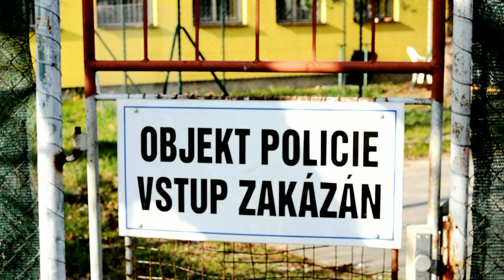Konstrukce (Construction)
Student film -  CZ Dabing/ EN subtitles
/CZ Dva studenti jsou po zavírání školy uvězněni. Co se bude dít dál nikdo netuší. Jsou polapeni v prázdnotě.
/EN Two Students are stuck in school after school closing. What will happen? They are trapped in emptiness.
Created by: Michalela Ottová, Tereza Bernášková, Jakub Šindler and Andrea Gabrielová
Hrají'/Actors:Michalela Ottová, Martin Dokoupil, Michal Vodák, Petr Hájek, Tomáš Fejtek
Hudba/Music: Teafail - Dimetria Music Art
Střih/: Jakub Šindler